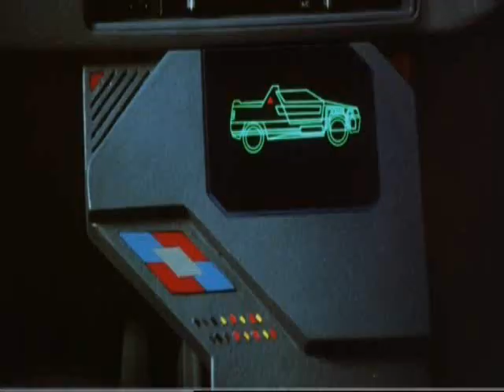Alan Tam - Lorelei (Instrumental)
Jackie Chan's "Armour of God" OST
Filming location : Zagreb (Croatia)